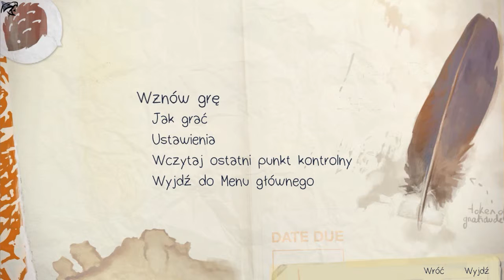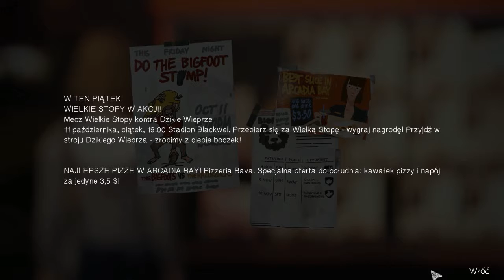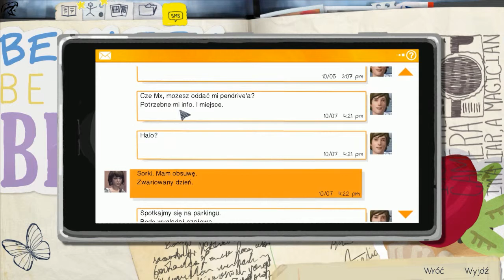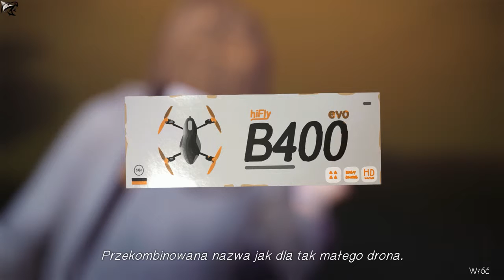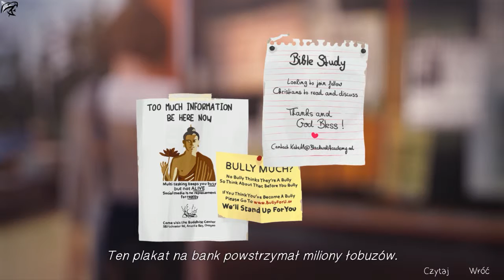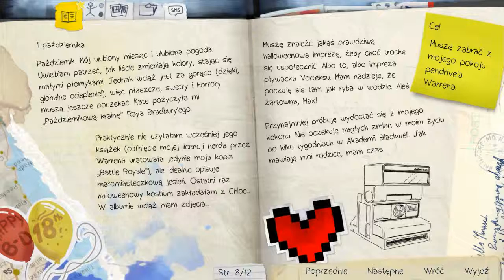Zagrajmy w Life Is Strange (PL) / Episode 1 - Powiedzieć czy nie? #2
Widzę że bardzo gorąco przyjęliście 1 odcinek bardzo się z tego ciesze i mam nadzieje ze kolejne również wam się spodobają.

Muzyka W filmie:
1. Crosses - José González
2. To All of You - Syd Matters